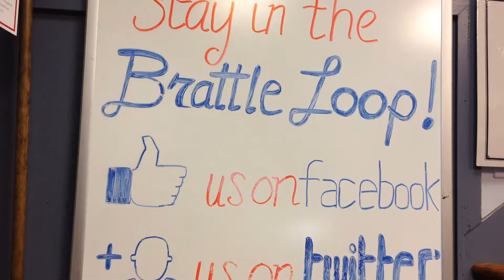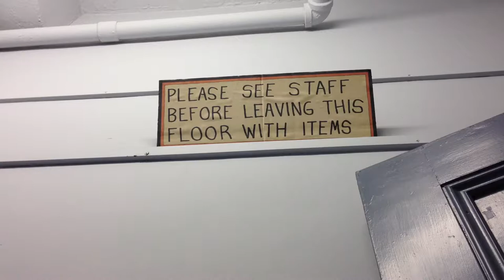STO 10: Brattle Book Shop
This is the tenth episode of STO, a short film miniseries focused on unique and interesting interior spaces, almost always retail stores.

Brattle Book Shop is located in the Downtown Crossing area of Boston, Massachusetts at 9 West Street and was originally located on Cornhill between Scollay Square and Adams Square. It is one of America's oldest and largest used book shops. The Brattle features two floors of general used books, a third floor of rare & antiquarian books and an outside sale lot.

Directed, edited, and scored by Mmarkk / Mark Robinson.
Thanks to the obliging staff of Brattle Book Shop.
This is Teen-Beat 524.